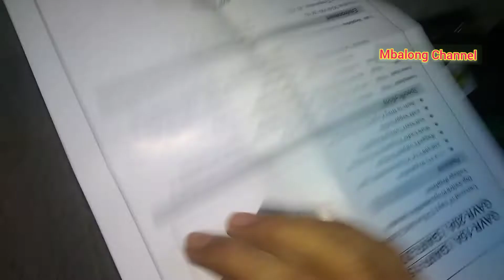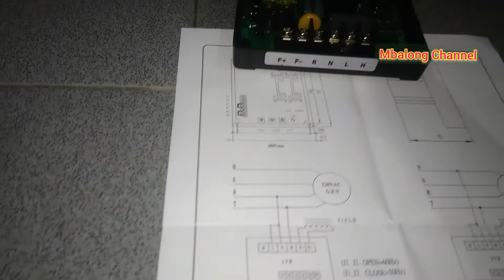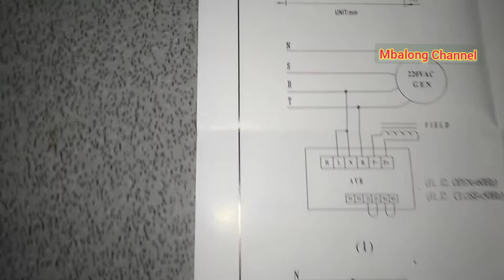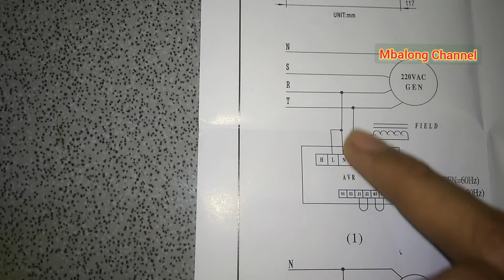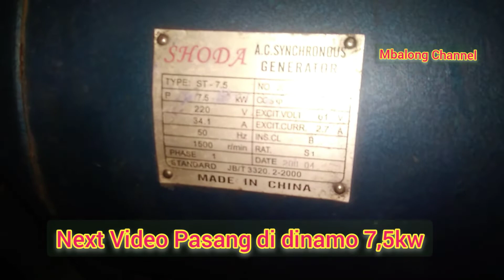Review Avr Dan Cara pasangnya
review dan cara pasang avr dinama odong odong,